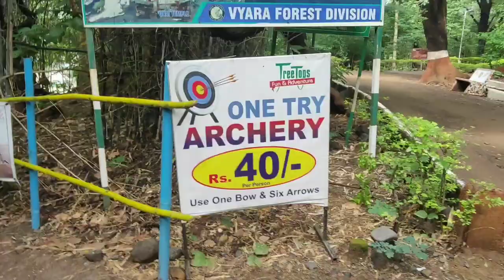Padamdugri ride with valsad Moto crew| valsad to padamdugri 2019